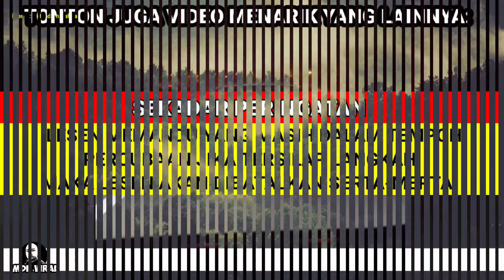SUDAHLAH PEREMPUAN,LESEN MASIH "P" TAPI NAK TUNJUK LAGAK.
SUDAHLAH PEREMPUAN,LESEN MASIH "P" TAPI NAK TUNJUK LAGAK. memaparkan rakaman seorang pemandu wanita yang masih lagi memegang lesen percubaan dilihat menunjukkan lagaknya dengan melakukan provikasi keatas pemandu lain